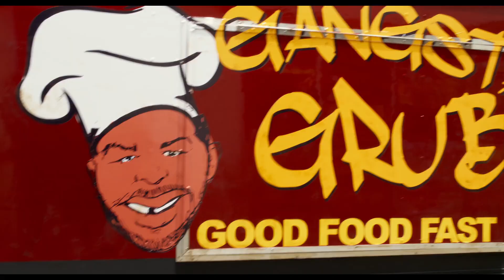CeeLo Green - Working Class Heroes (Work) from Barbershop: The Next Cut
“Working Class Heroes (Work)” is featured in the upcoming film Barbershop: The Next Cut - in theaters April 15.